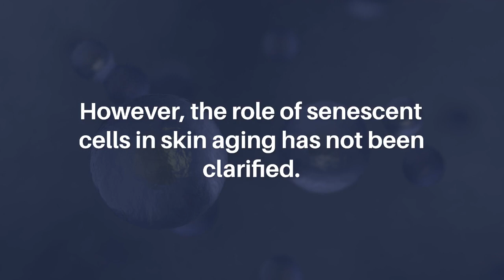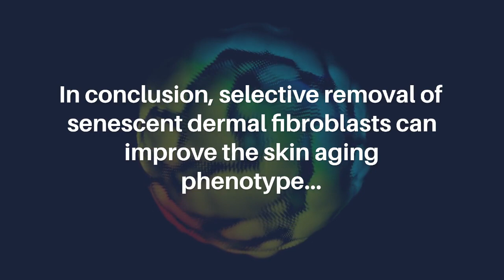Glutaminase Inhibitors Rejuvenate Human Skin via Clearance of Senescent Cells | Aging-US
Aging-US published this research paper as the cover of Volume 14, Issue 22, entitled, "Glutaminase inhibitors rejuvenate human skin via clearance of senescent cells: a study using a mouse/human chimeric model" by researchers from the Department of Plastic and Reconstructive Surgery, Keio University School of Medicine, Tokyo, Japan.

Abstract

Skin aging caused by various endogenous and exogenous factors results in structural and functional changes to skin components. However, the role of senescent cells in skin aging has not been clarified. To elucidate the function of senescent cells in skin aging, we evaluated the effects of the glutaminase inhibitor BPTES (bis-2-(5-phenylacetamido-1, 3, 4-thiadiazol-2-yl)ethyl sulfide) on human senescent dermal fibroblasts and aged human skin. Here, primary human dermal fibroblasts (HDFs) were induced to senescence by long-term passaging, ionizing radiation, and treatment with doxorubicin, an anticancer drug. Cell viability of HDFs was assessed after BPTES treatment. A mouse/human chimeric model was created by subcutaneously transplanting whole skin grafts from aged humans into nude mice. The model was treated intraperitoneally with BPTES or vehicle for 30 days. Skin samples were collected and subjected to reverse transcription-quantitative polymerase chain reaction (RT-qPCR), western blotting, and histological analysis. BPTES selectively eliminated senescent dermal fibroblasts regardless of the method used to induce senescence; aged human skin grafts treated with BPTES exhibited increased collagen density, increased cell proliferation in the dermis, and decreased aging-related secretory phenotypes, such as matrix metalloprotease and interleukin. These effects were maintained in the grafts 1 month after termination of the treatment. In conclusion, selective removal of senescent dermal fibroblasts can improve the skin aging phenotype, indicating that BPTES may be an effective novel therapeutic agent for skin aging.

Keywords - aging, glutaminase inhibitor, human skin, senescent cell, therapeutic agent

About Aging-US